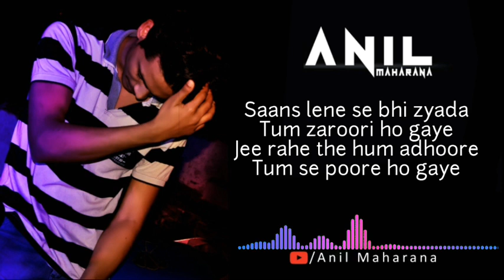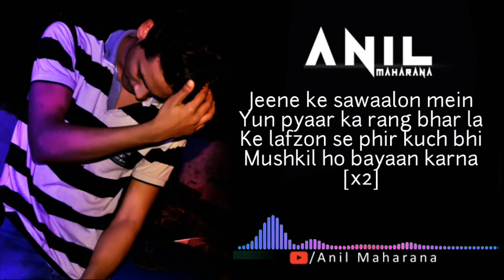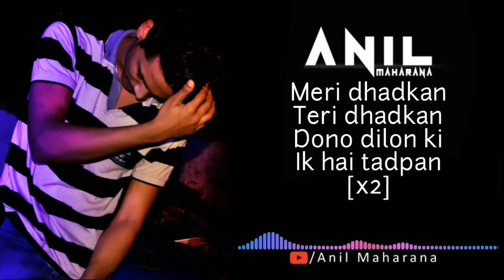Dhadkan Amavas Karaoke | Jubin Nautiyal | Zee music plus